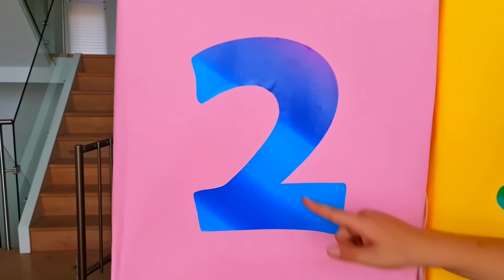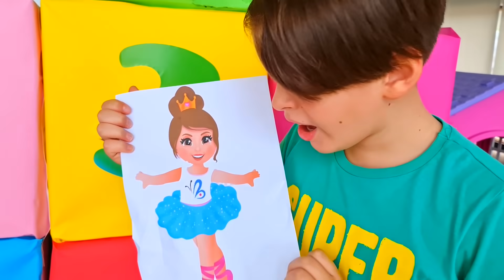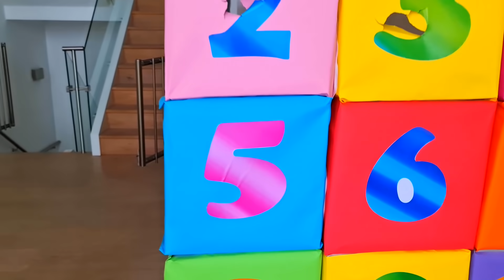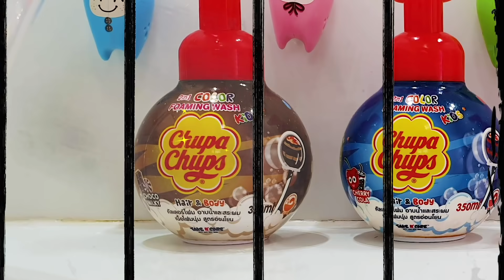Adriana learns Alphabet and Numbers